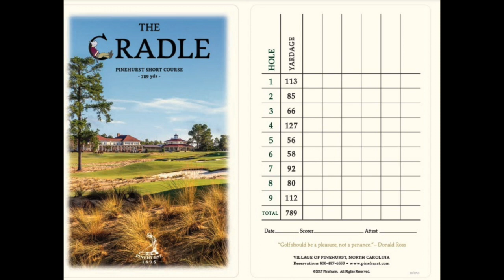The new Cradle short course at Pinehurst - Bill Shelton and Phyllis Barone Report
The new Cradle  short course at Pinehurst -  Bill Shelton and Phyllis Barone Report Gil Hanse aarchitect